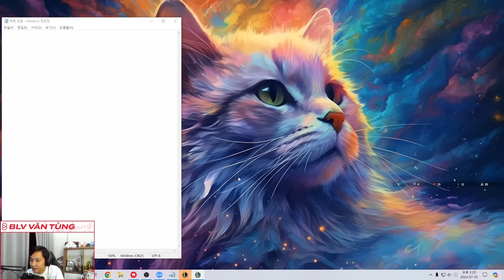PROVIEW SIÊU CHÁY CỦA GABUNGKING VỚI GIÁO ÁN GAREN FULL CHÍ MẠNG HẠ ĐO VÁN RYZE ĐƯỜNG TRÊN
💥 Credit: 아이어 GABUNGKING

🔔 Đừng bỏ lỡ:
Kênh Siêu Cấp Trung thứ 2 của Văn Tùng: Theo dõi ngay để không bỏ lỡ những nội dung hấp dẫn
Playlist dành cho bạn:

🔔 Lịch Livestream Văn Tùng:
YouTube: 22:30 - 23:30 hàng ngày
🔔 Kết nối với Văn Tùng: